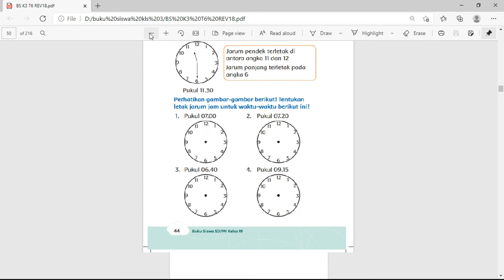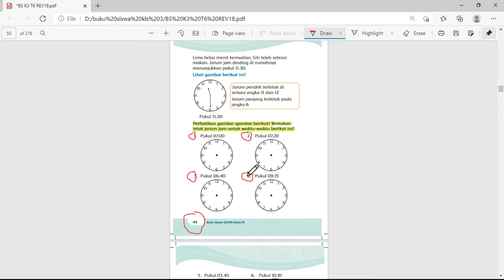kelas 3 tema 6 sub. 1 satuan waktu kuis